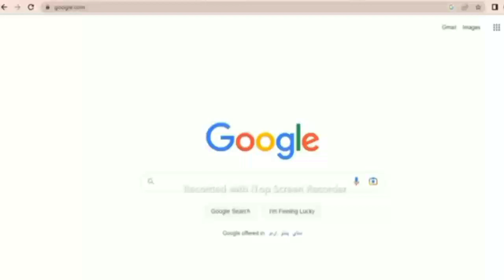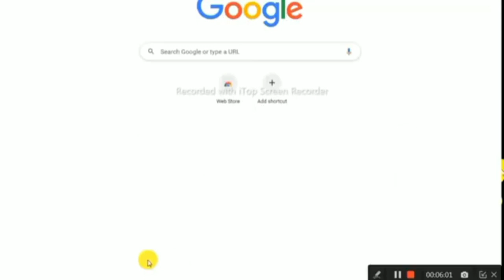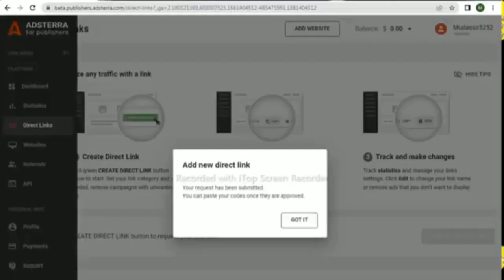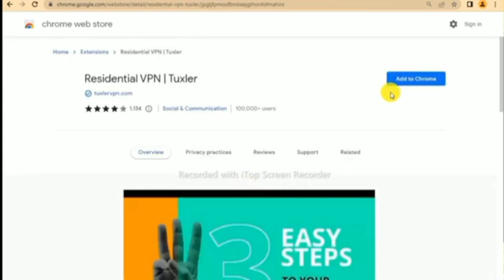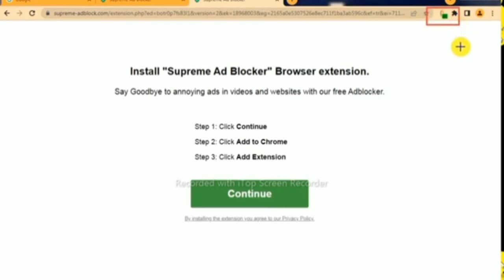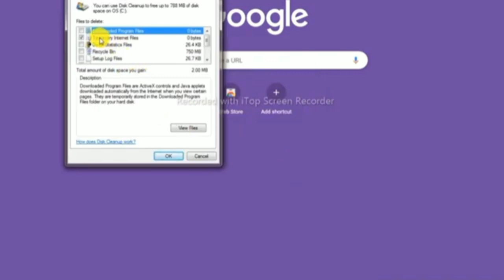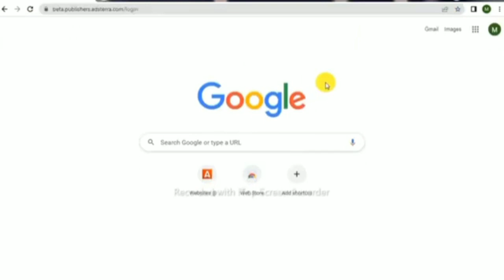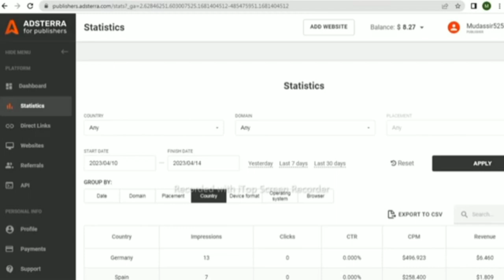Adsterra Secret Earning Trick | Adsterra Payment Proof | Adsterra Direct Link Earning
Description

In today's video, I'll be sharing some valuable information about Adsterra's earning tricks and payment proof. Adsterra is a popular advertising network that provides a great opportunity for publishers to earn money through their websites or blogs.

I am not the owner of some content which I used in my video, All Resource Like pictures And Video from Google or any other helpful site which help us to explain our video nicely or deeply, so I credit my all work to their original owners, Google or other helpful sites, If I used any others content then I will definitely credit to him. I hope all Owners understand my point if I used some content in my video, Thanks again to all Owners.